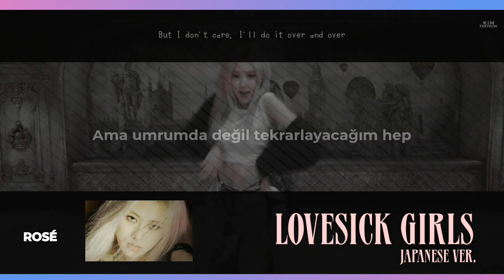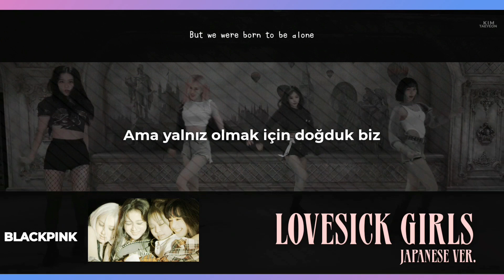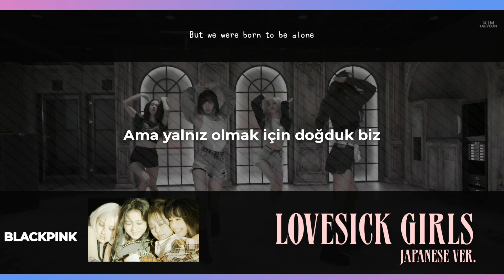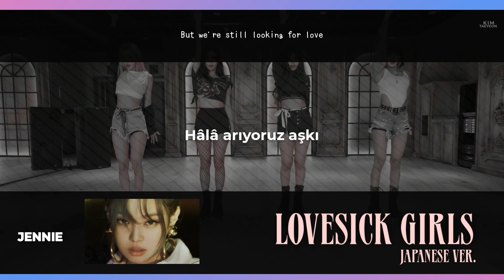BLACKPINK - Lovesick Girls [Japanese Ver.] (Türkçe Altyazılı)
Şarkının ağustosta geleceğini zanneden ben, bugün 1 hafta önce yayınlandığını öğrendim. :)

Çeviri aşırı manyak bir şeydi, hem Japon hem de İngilizce kaynaklardan yararlanmış olmama rağmen hâlâ %100 emin olamıyorum, bu yüzden eğer güvendiğim bir sayfa çevirisini yaparsa bu videoyu silip yeni bir çeviri paylaşacağım!!! ;)

Kanji: matchlyrics
Eng: genius, azlyrics